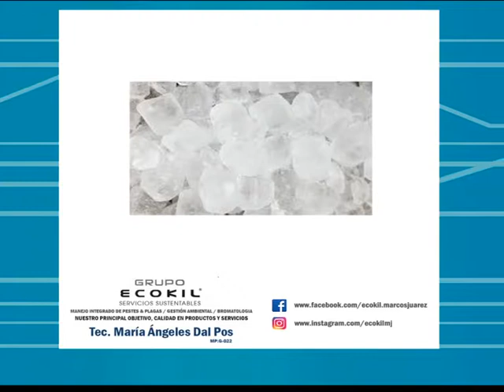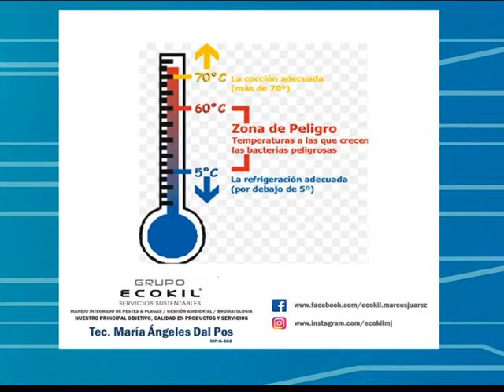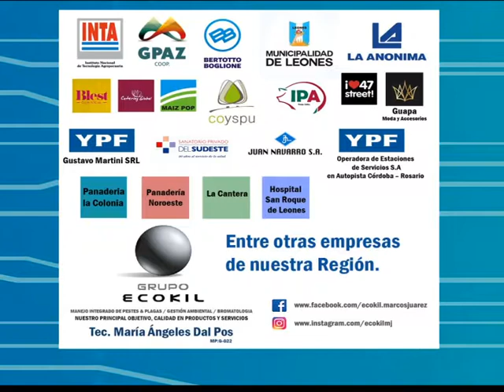Micro EcoKil: Alimentación en verano. ¿Cómo prevenir enfermedades?